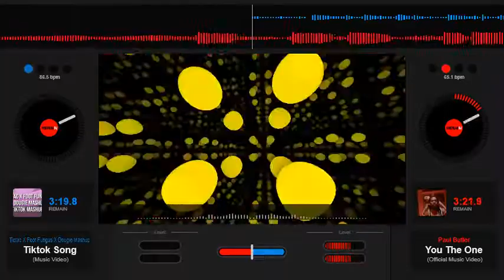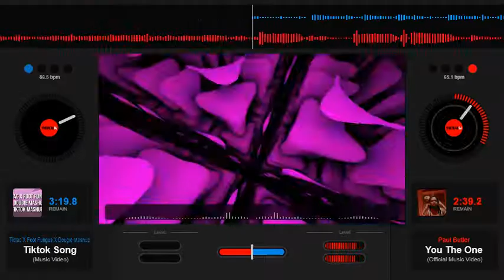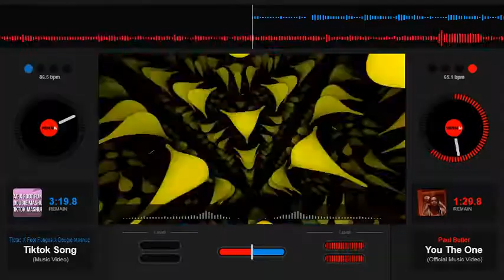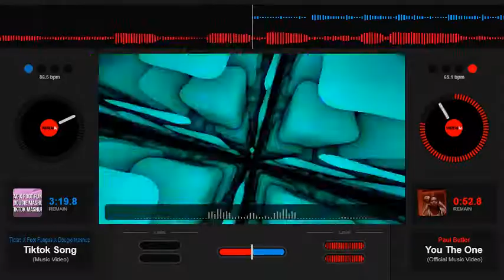Paul Butler - You The One - Slowed Down